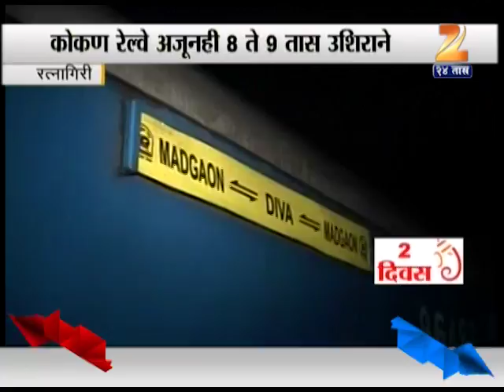Zee24Taas: Konkan Railway Still 8 to 9 Hours Late